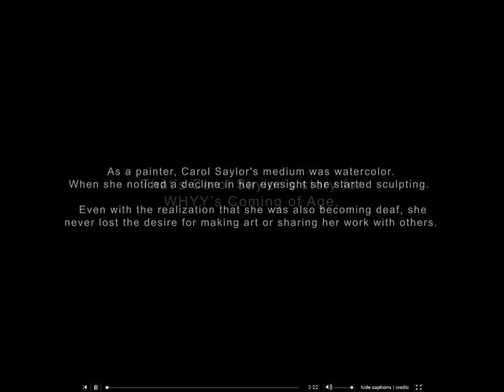Carol B. Saylor - WHYY Coming of Age Video Slideshow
Carol B. Saylor

In general, creativity in art requires the use of all senses. So when painter Carol Saylor noticed a steep decline in her eyesight she turned to sculpture. Even with the realization that she was also becoming deaf, Saylor never lost her desire for making art or sharing her work with others.
For more information about Carol's work or to contact her directly